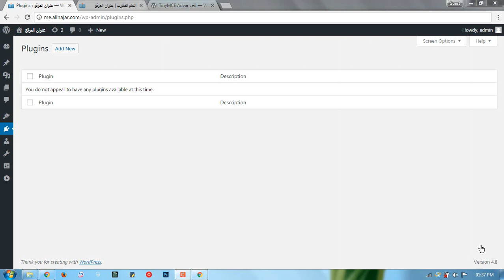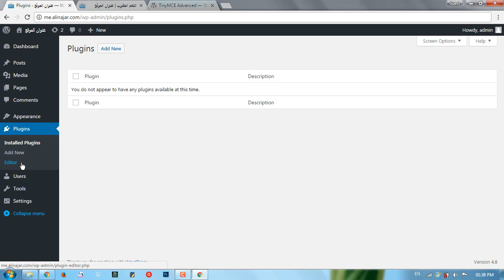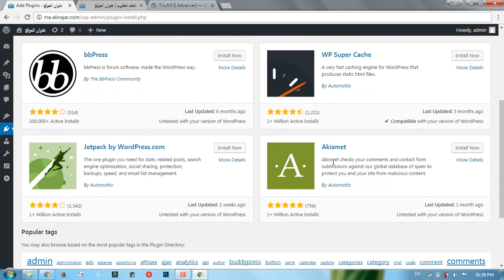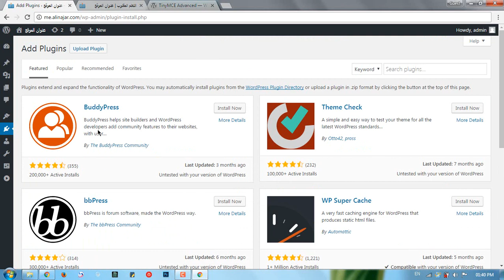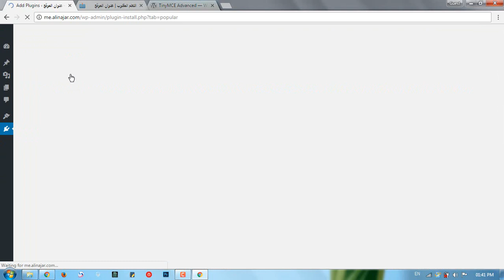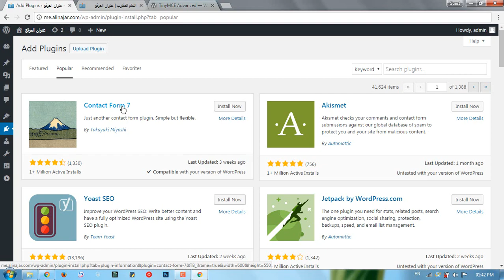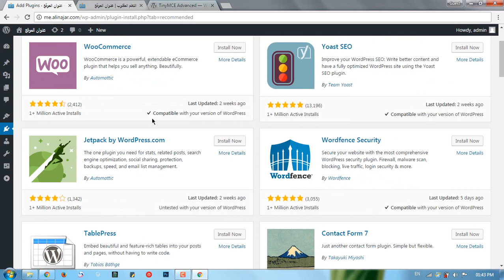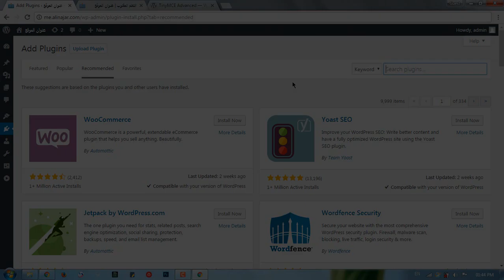#31: Plug Ins Part 01